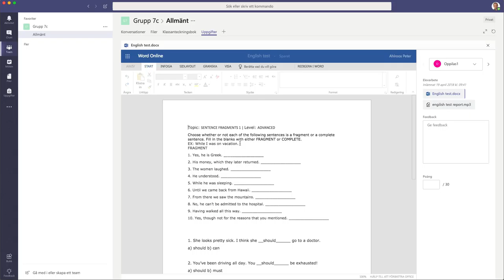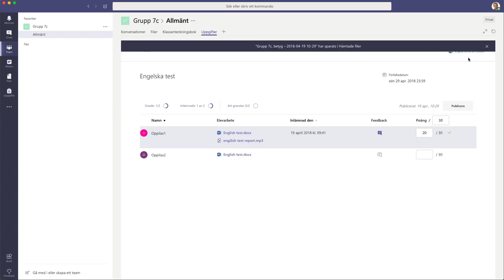Teams: utvärdering av uppgifterna